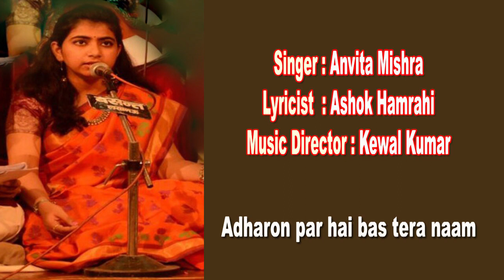Adharon par hai bas tera naam/Anvita Mishra GharParRahenGharParSunen Song 287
Adharon par hai bas tera naam
Singer : Anvita Mishra

अन्विता मिश्रा(लखन‌ऊ  उ.प्र)
अन्विता मिश्रा को बचपन से ही संगीत सीखने की लगन थी और इन्हें यह प्रेरणा अपने नाना, प्रख्यात संगीतज्ञ स्वर्गीय श्री राम नारायण मणि त्रिपाठी जी से सौभाग्य स्वरूप प्राप्त हुआ। अन्विता ने अपनी प्रारंभिक गायन की शिक्षा अपनी मा‌ंँ ( श्रीमती माधुरी मिश्रा ) से प्राप्त की है।
इन्होंने भातखंडे संगीत सम विश्वविद्यालय से शास्त्रीय संगीत में प्रबुद्ध २ की डिग्री प्राप्त की तथा राष्ट्रीय कथक संस्थान (लखनऊ) से श्रीमती मीना वर्मा गुलशन जी के संरक्षण में एम.पी.ए की डिग्री प्राप्त की और उसे अच्छे अंको से उत्तीर्ण भी किया ।
 वर्तमान में वह संस्कार भारती संस्था से जुड़ते हुए, अपने मामा डा‌ शरद मणि त्रिपाठी जी और श्री केवल कुमार जी के सानिध्य में संगीत सीख रही हैं।